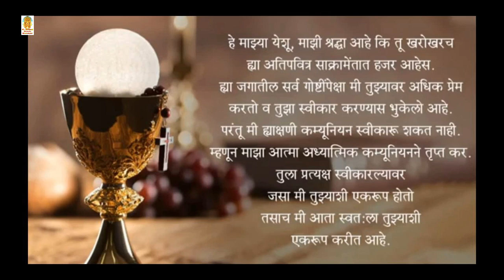St. Michael Church, Manickpur - Holy Mass 26th Jan 2021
Celebrant - Fr. Joseph Pithekar